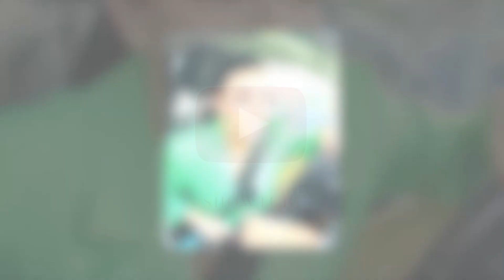Publikohen pamje kur Bora dhe Beatrixa perqafoheshin dhe ishin mike shume te ngushta...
FALEMINDERIT !